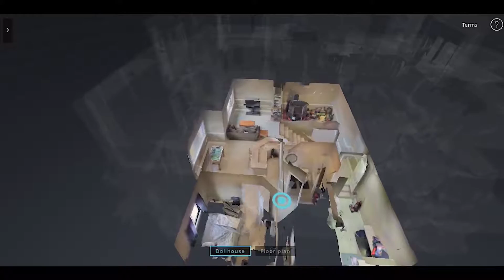808 Polaris Way Missoula MT HD